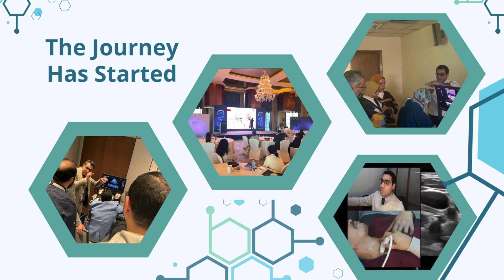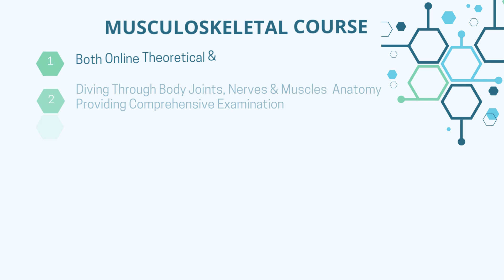Adductors Approach, Online MSK & Doppler Courses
للاشتراك فى كورسات الموجات الصوتية  الأون لاين  الدوبلر أو كورس المفاصل و العضلات لدكتور كريم عبد العزيز يرجى متابعة صفحتنا او إرسال رسالة واتس اب